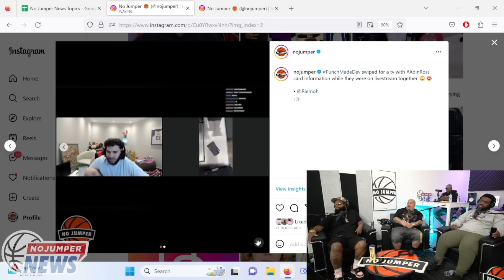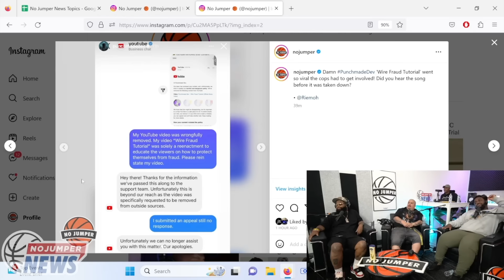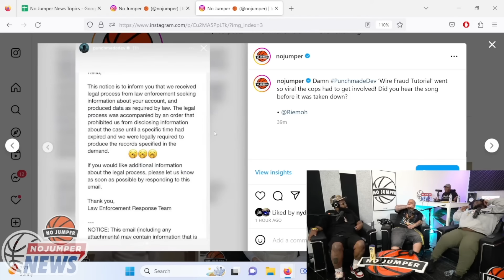Bandman Kevo Calls in and Says Punchmade Dev is Capping About Being a Scammer